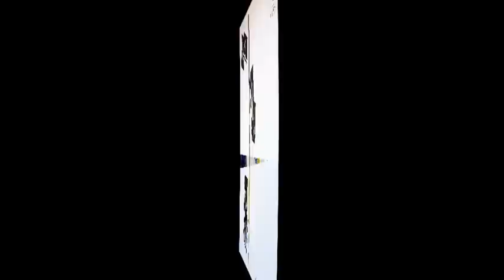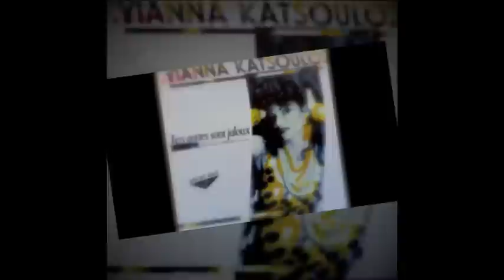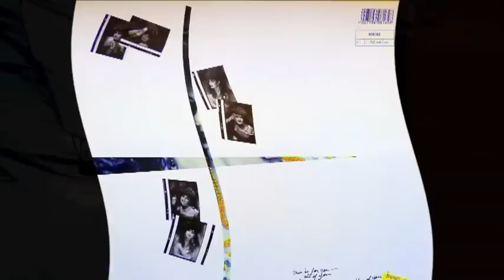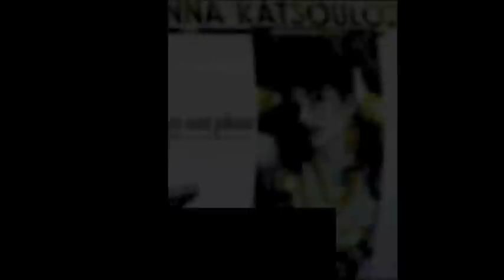Yianna Katsoulos - Les autres sont jaloux (Magic Mix 1986)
(Yianna Katsoulos/Jean Soullier)